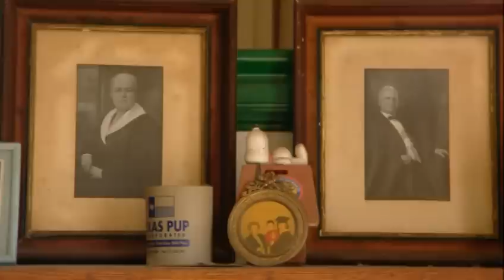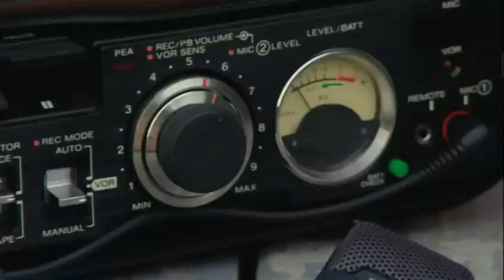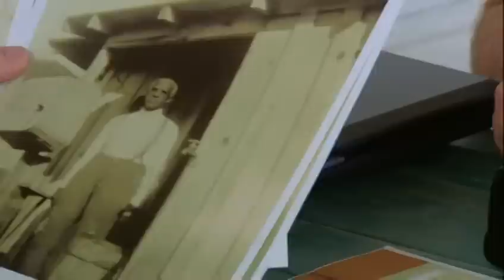Development of AfricanAmerican English in "Springville"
When you think about Texas, you think about cowboys and cattle. You don't think about cotton and slavery. But, that's in the history of this dry, flat and stiflingly hot east-central Texas. This has been cotton country ever since the time of slavery. After slavery was abolished this land was worked by dirt poor sharecroppers. I am meeting two linguists at the country store in "Springville", a tiny community sandwiched between two union pacific railroad tracks. For more than 17 years, Guy Bailey and Patricia Cukor-Avila have been conducting a remarkable piece of research into the language of local African Americans.
GB: How you doing? Welcome to Springville.
RM: Thank you.
GB: Welcome to the train.
PCA: Welcome to the train, right.
RM: Do you have these all the time?
GB: All the time.
PCA: Every few minutes.
RM: For generations of sharecroppers, black and white, the country store was the center of their lives. This is where they bought provisions, stores, and tools. And this where they borrowed money from the white store-owner until they sold their cotton. This store has been owned by the same family for more than a century. In many ways, it's hardly changed at all. It's in a kind of time warp.
PCA: Well, when I first started out with this project, I would sit out at the general store inside and basically hang out there most of the day and interact with people who came in and talk with them and not necessarily record right at first until I got to know people. The mail is still delivered at the store there is no home delivery. People often times don't just come to get their mail and leave. They come, get their mail, sit down, open it, sit around, and talk.
RM: "Springville" is a fictional name Guy and Patricia gave to the community so that local people would feel relaxed in their company. To win their trust, Guy and Patricia also promised them that they would use pseudonyms.
PCA: Willy is a lifelong resident of the area. He grew up on one of the farms close to the store. He's always lived out here and worked in agriculture his whole life. He's a very good example of what we would call older rural African American speech patterns.
GB: You told me that when you were a boy you did a lot of hunting and stuff?
W: Yeah, I hunted a little bit, yes sir.
GB: What all did you hunt?
W: Armadillo, rabbits, and anything I could catch!
GB: Is that right? Is the armadillo pretty good to eat?
W: Yessir, it's good sir.
GB: I've never had armadillo. What's it taste like?
W: Tastes good. Like chicken.
GB: Is that right?
W: Yessir. You cook it right, sir.
GB: Is that right? How you cook it?
W: Well sir, my momma she boiled it. Boiled it. In a pot, you know. Put some onion rind in, make gravy, fry em.
PCA: What we've been able to do with this research is to look at how things change over time in a single community.
W: We've had some hard times in my day. Yessir. We work hard, sir, like my Daddy.
RM: Willy's way of talking can be traced right back to the time of slavery. We know this because one of the things that makes this part of texas so special is a series of recordings and photographs made here in the 1930's and 40's.
GB: These were pictures that were made by workers for the WPA here in Texas. The top two are from former slaves who were from this district. The others are from slaves in other parts of Texas.
RM: You think of slavery being so long ago, so long in the past.
GB: So much of it though was a nineteenth century phenomenon.
RM: So, these people photographed in the late 30s or 1940 thereabouts could actually be the grandchildren or even children of people brought directly from Africa?
GB: That's exactly right.
GB: Now, here are some of the recordings from the Library of Congress with former slaves who were born Texas.
Recording 1: Born right there and stayed there until I was about nine, ten years old, maybe even more. Stayed right there. We didn't know where to go. Momma never did know where to go. You see, after freedom, you know, it's just like you turn someone out, you know. Didn't know where to go. They just would've stayed.
Recording 2: I said I'm 61 or 2 years old and I've never had no trouble in my life. I say I never asked a no one for a nickel, but they didn't give it to me in my life. And not a one of them never trusted me.
RM: What is significant to you in the speech patterns on these recordings?
GB: They're very different from current day African American vernacular English. Many of the features that are most common in what linguists call a AAVE things like invariant "be", "they be working", or the deleted copula, "they working". You don't see as much the invariant "be". You don't see it at all, hear it at all in the slave tapes.
RM: African American speech changed in the epic migration of rural southern blacks to the cities of the north. Over many decades until the 1970s, some 6million made that journey. And as always when there are great movements of people, there